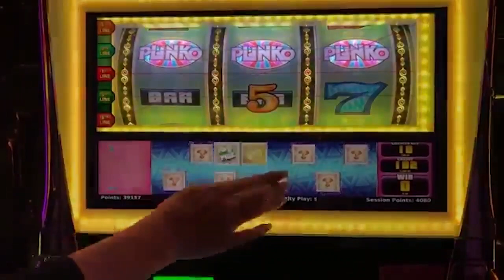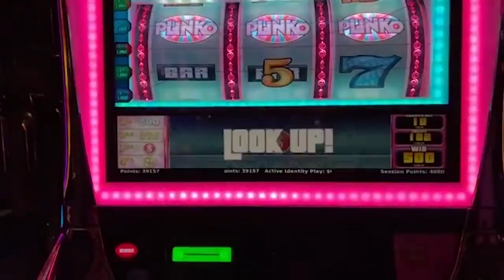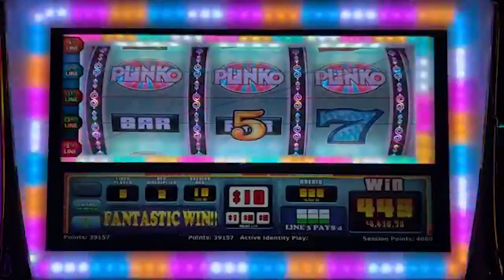MY LARGEST PLINKO JACKPOT EVER! 💰 Mega Price Is Right HANDPAY!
High Limit Plink Jackpot in Las Vegas!